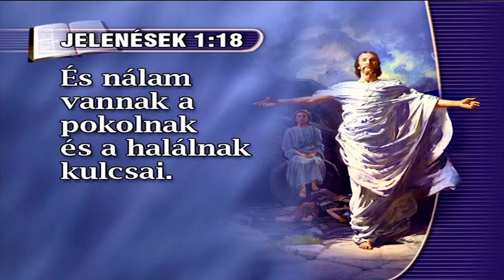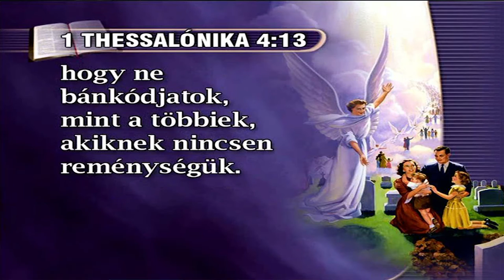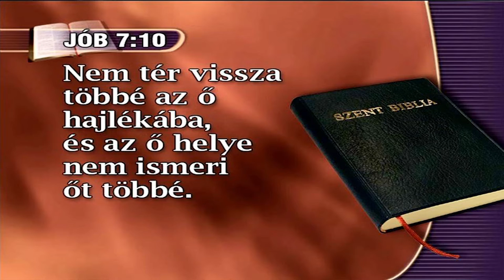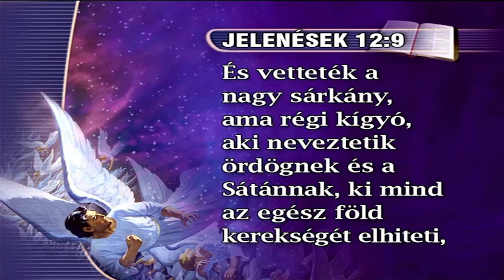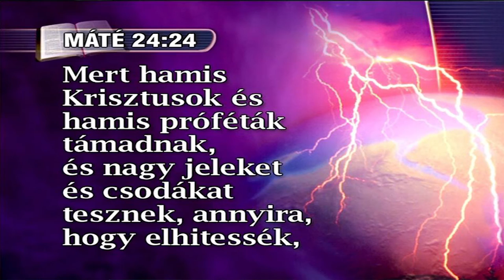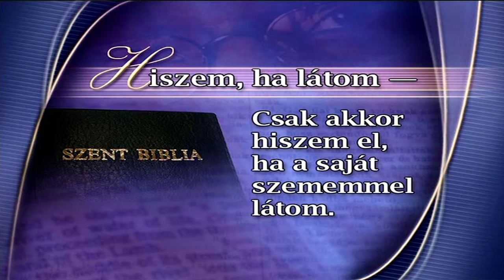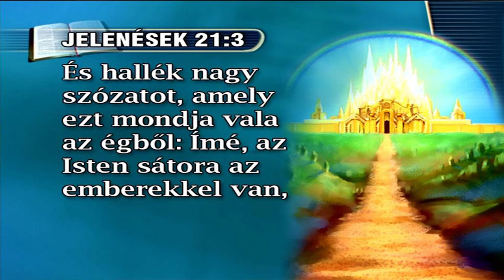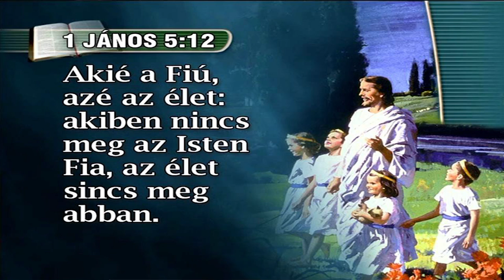Hangok a túlvilágból (14) - Rábai Szabolcs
Beszélhetnek-e az élők a halottakkal?